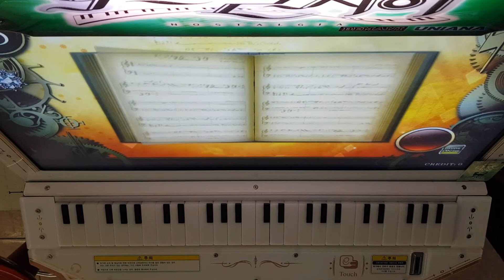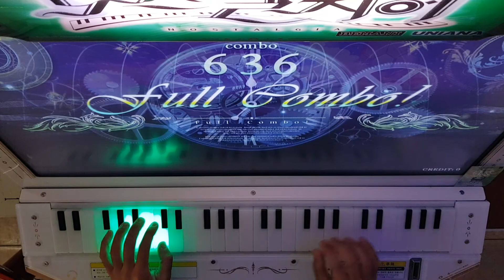[ノスタルジア] 鏡面の波 Expert 999kFC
Player : EXP?
Score : 999135(2/0/0)
Location : CYGameworld